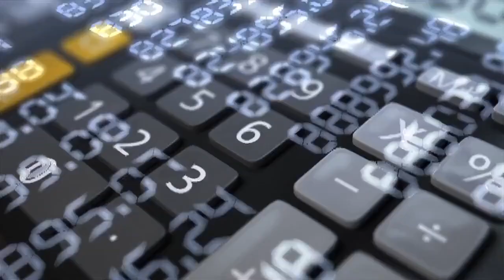Eric Weinstein | You Owe us Your Struggle, Not Your Success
This is Mercury's favorite thing that he has heard Eric Weinstein thus far. Edited by Ryan.

VIDEO SOURCE:
1:18:11 / 1:21:55
Eric Weinstein: Revolutionary Ideas in Science, Math, and Society | Artificial Intelligence Podcast

-Sorting Myself Out-